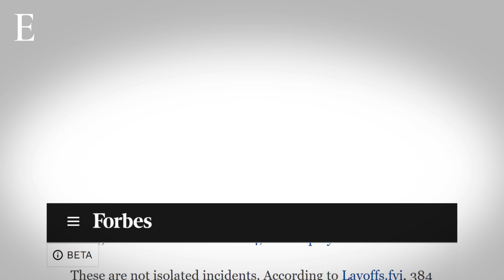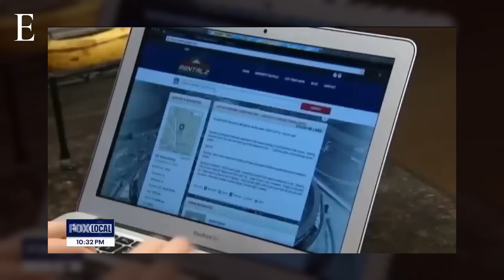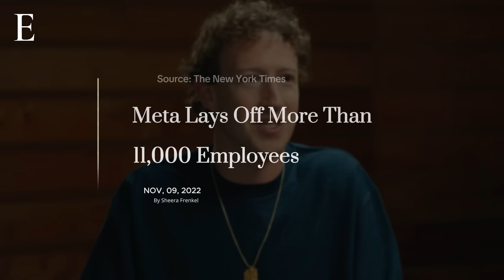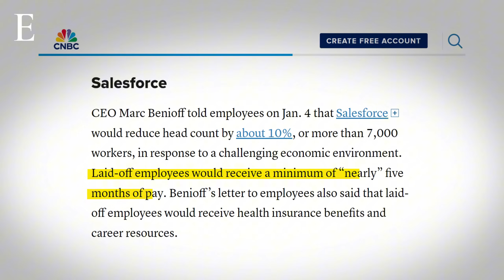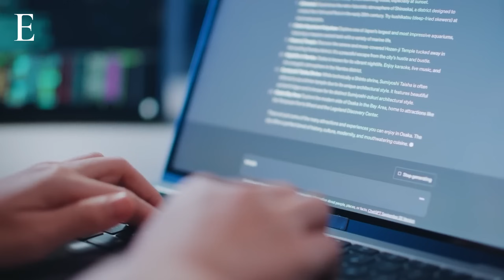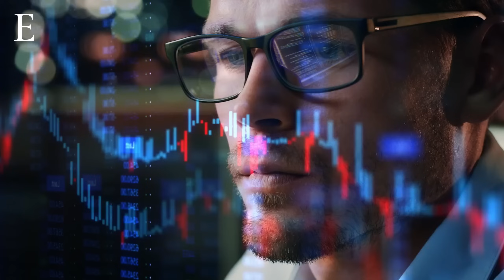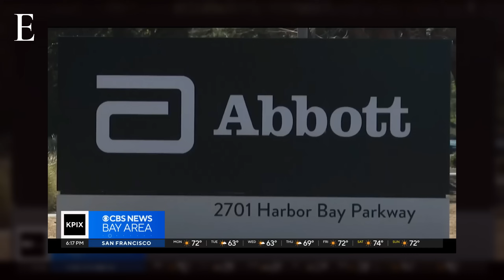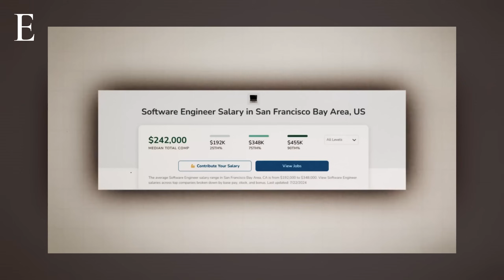Where Did Laid-Off Tech Workers Go?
Where Are Laid Off Tech Employees Going?

In the past two years, nearly 428,000 tech workers have been laid off, with over 124,000 losing jobs in 2024 alone. This crisis has been driven by factors like the collapse of Silicon Valley Bank, overhiring during the pandemic, and rising interest rates. The impact on the workforce has been profound, particularly for women, who made up over half of those laid off despite being a smaller percentage of the workforce.

Many laid-off employees have struggled to find new roles, although competition remains fierce, with a tech unemployment rate of 2% as of May 2024. Despite the turmoil, about 50% of laid-off workers secured jobs within six months, often transitioning into IT services, fintech, or renewable energy. While tech salaries are significantly higher than average, demand for skills in programming and data analysis persists, indicating that tech workers may still find opportunities in various sectors as the market evolves.

CHAPTERS:
0:00 Where Are Laid Off Tech Employees Going?
0:38 Tech Sector Volatility
2:45 Impact On Tech Workers
4:04 The Rise Of AI
5:30 Where Did Tech Workers Go?

Produced by: Samantha Harvey
Edited by: Jacob Smith
Animation: Charlotte Brown
Additional Footage: Getty Images